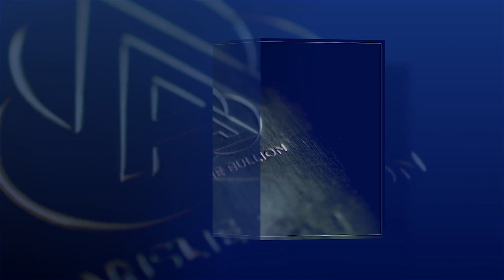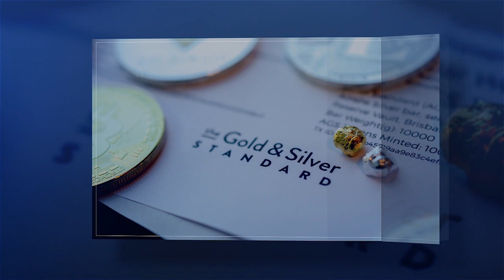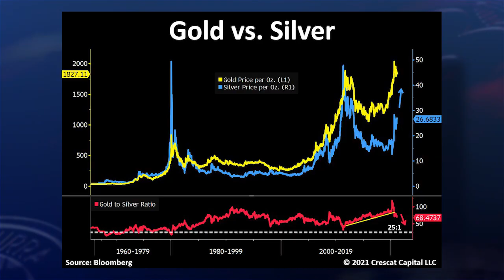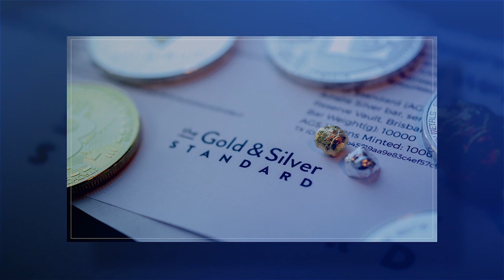Silver Smashes Record – GSR Reverting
Last week was one many will never forget for silver.  We now have full visibility of the extent of the record inflows into ETF’s, COMEX and mutual funds and not only was it the highest on record, an eye watering 68.3 million oz, it was the highest by a margin of nearly 50%.  In addition, there are no end of stories about shortages for physical silver, particularly in the US.   (we still have plenty of stock of most core items… for now.)  We compare to gold and revisit the tantalising GSR setup.